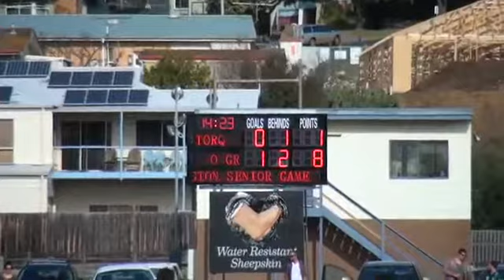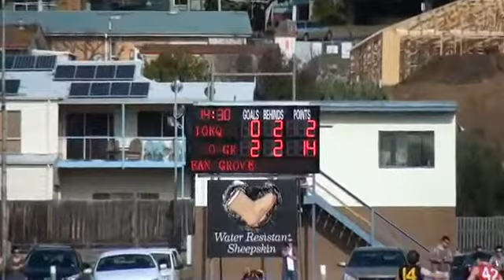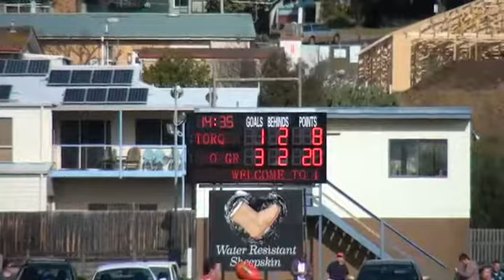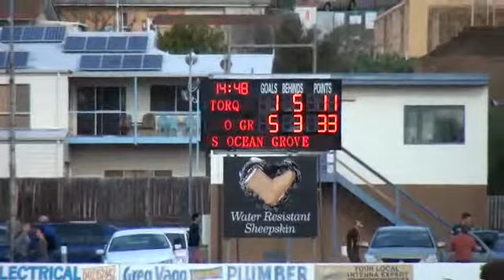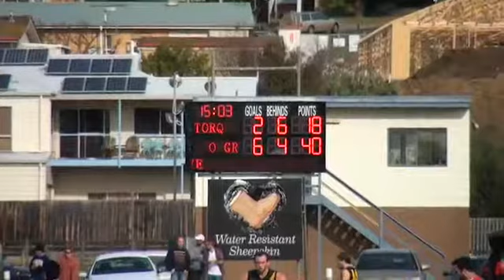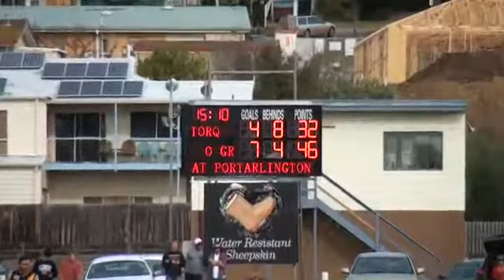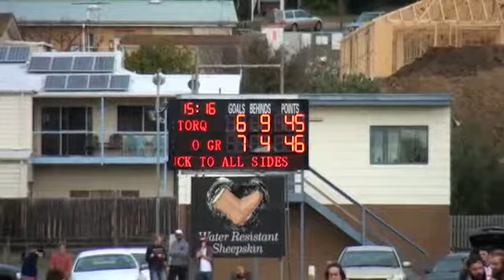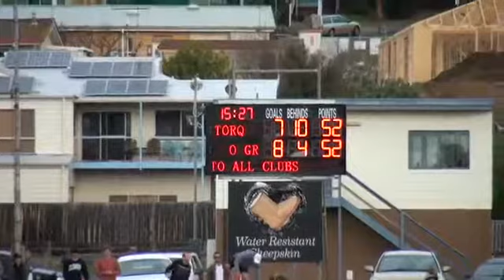Bellarine FL_SEN14_FINALS_Torquay v Ocean Grove 1st Half.mp4